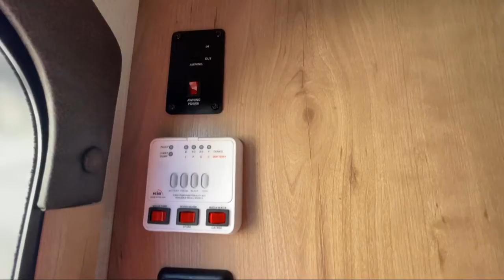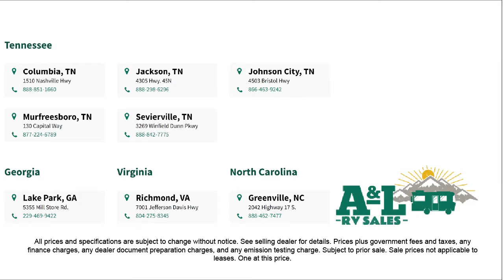2020 Winnebago Industries Towables Micro Minnie 1700BH Columbia Spring Hill Mt. Pleasant Lewisbur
2020 Winnebago Industries Towables Micro Minnie 1700BH Stock Number: PU9312.